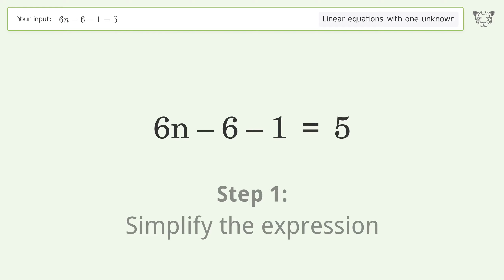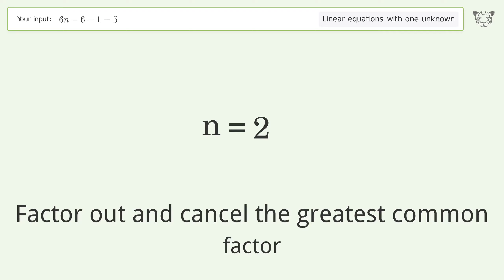Solve 6n-6-1=5: Linear Equation Video Solution | Tiger Algebra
Struggling with 6n-6-1=5? Watch our step-by-step video on Tiger Algebra to master this linear equation effortlessly. Also check out for more tips and tricks for dealing with linear equations with one unknown